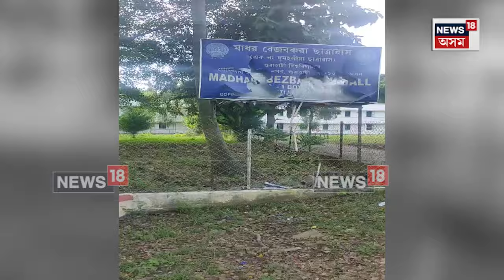Guwahati University | মাজনিশা গুৱাহাটী বিশ্ববিদ্যালয়ত নিৰ্বাচন কেন্দ্ৰিক সংঘাত N18V